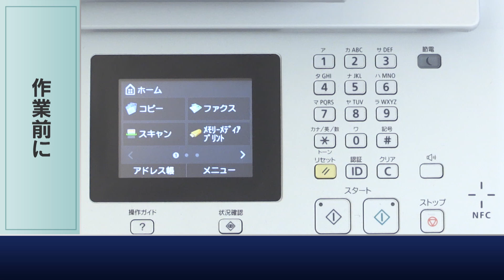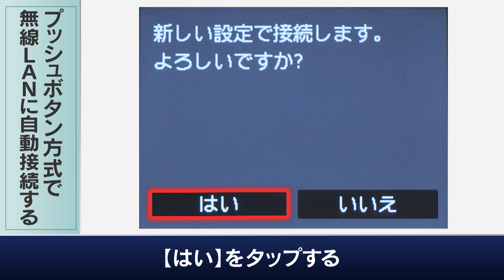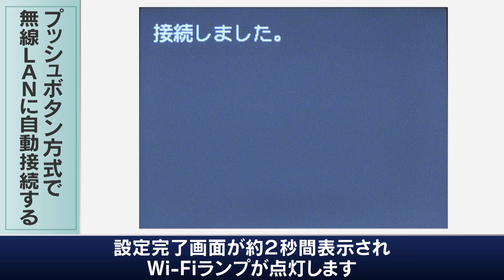Satera MF726Cdw / MF722Cdw / MF628Cw プッシュボタン方式で無線LANに自動接続する【キヤノン公式】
複合機の設置方法や、Wi-Fi設定、よくあるトラブルなどの疑問を動画でわりやすく紹介しています。